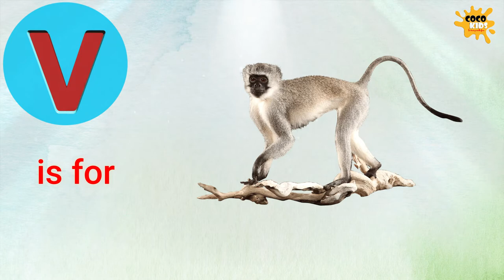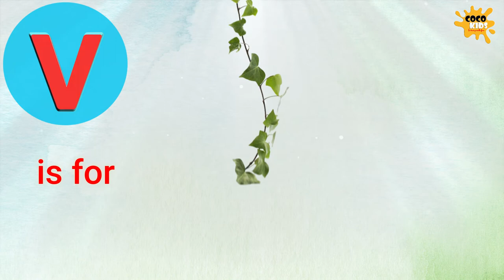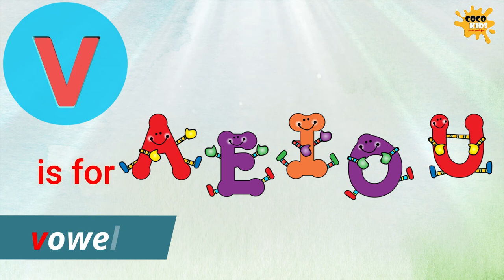Words That Start with Letter V | Words Begin with V | Kids Learning Videos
Words That Start with V | Words That Start with Letter V for Toddlers | Vocabulary For Kids

This video is a part to vocabulary for kids which includes words that start with letter V for toddlers and words that start with V. This kids learning videos is helpful for kids to learn words that start with V for kids and learn 10 words from the alphabet letter V with characters.

In this modern era, E-learning educational videos for kids is playing a vital role for kids learning and mental growth day by day. In this regard, The Soft Roots prepare videos for kids learning.